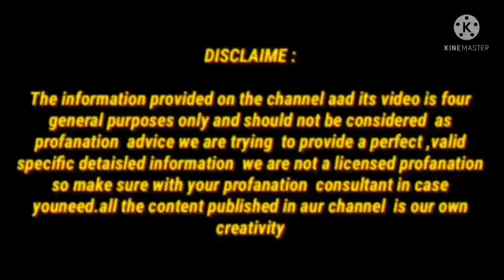कांच जैसी त्वचा चाहिए तो यह पैक आज से ही लगाओ और चेहरे के अनचाहे बाल हटाओ/namrata